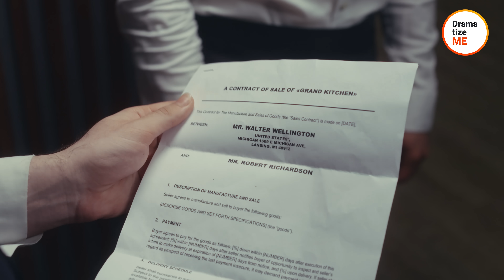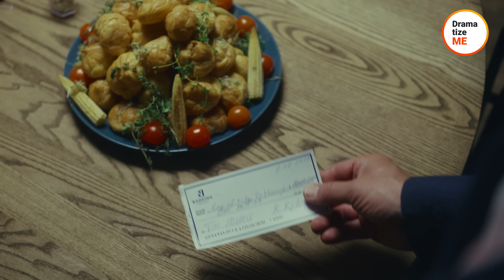Deadbeat Dad Meets Son After 20 Years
Do you love your parents?

Tim doesn’t. He has a good reason for that – his own father left him at an orphanage. But Tim didn’t let his dad’s actions decide his fate. He worked hard. He got a decent job and a lovely girlfriend. And everything seemed to be going well for him. But one day, Tim’s deadbeat dad, who’s actually a millionaire, showed up at his work, trying to “fix” their relationship.

Will he succeed, and why did he decide to reunite with his son now?

➜ Don’t forget to check out the community tab for BTS content, Q&A sessions with the crew, channel updates, and more

➜ Feel free to take a look at our other projects to treat yourself to stories about love, fresh animations, and special edition episodes:

⭐ And don’t forget – the biggest changes in life can start with a tiny spark!